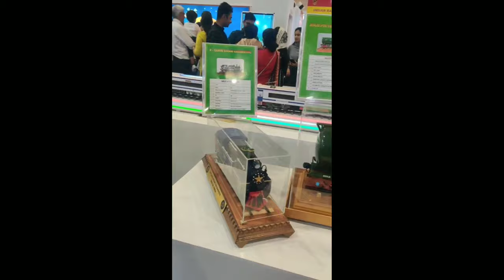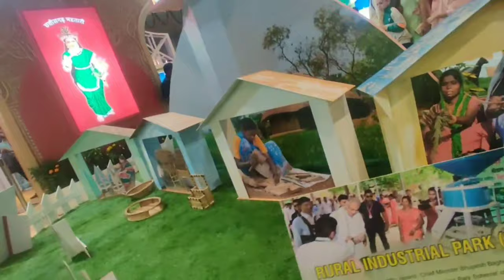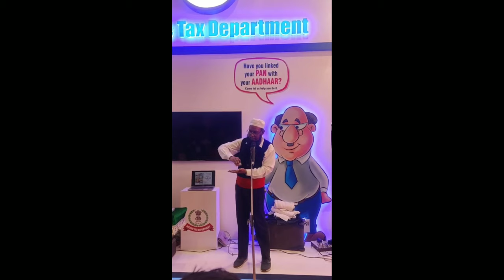Trade fair 2022 | wonderful message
iitf2022 Trade fair 2022